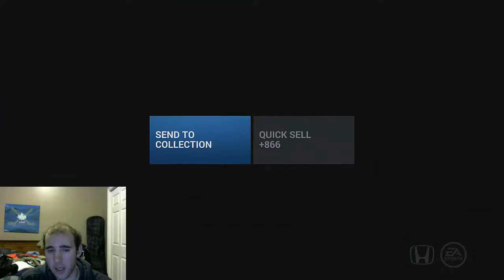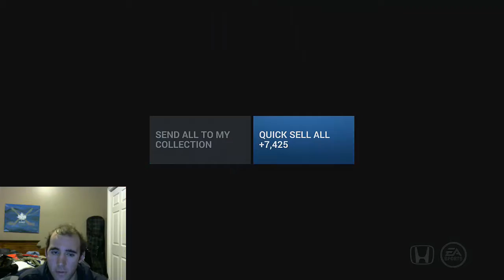OMG PACKED TOTW- NHL16 Hut INSANE Pack Opening ep 30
Skype: Julian.roque

PSN: JuliaNHL2008
NHL 16 is a hockey video game developed by EA Canada and published by EA Sports. It is the 25th installment of the NHL series and will be released on September 15, 2015 in North America and September 17 and 18 in Europe, Australia and New Zealand.[1] The game will be released on PlayStation 4 and Xbox One,[1] with a separate release for PlayStation 3 and Xbox 360 titled NHL: Legacy Edition.[2] Jonathan Toews of the Chicago Blackhawks is the official cover athlete, marking his second appearance on an NHL cover, following NHL 11.
Unstoppable Gamer will be posting:
"NHL 16 Pack Opening"
"NHL 16 Packs"
"NHL 16 HUT Players"
" NHL 16 HUT ( Dynasty Beavers)"